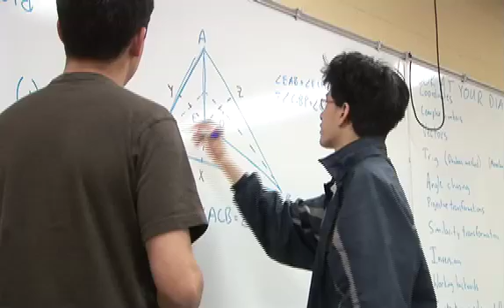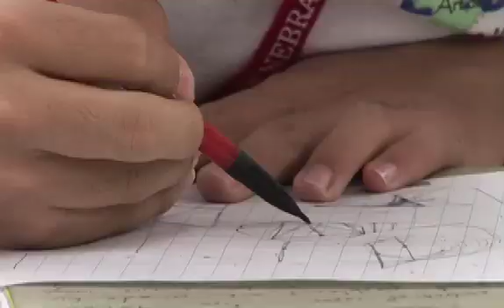Hard Problems Trailer - Updated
Trailer for the film Hard Problems: The Road to the World's Toughest Math Competition. Hard Problems is a feature documentary about the extraordinarily gifted students who represented the United States in 2006 at the world's toughest math competition—the International Mathematical Olympiad (IMO).